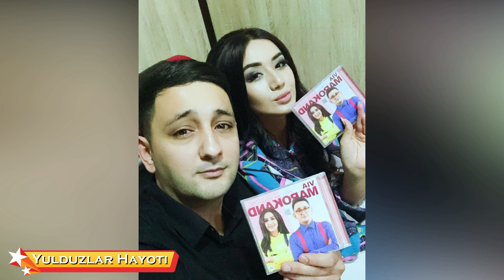Via Marokandchi Rashiddan Oilaviy Va Shaxsiy Fotolar 2020